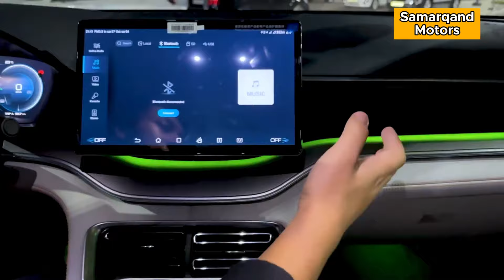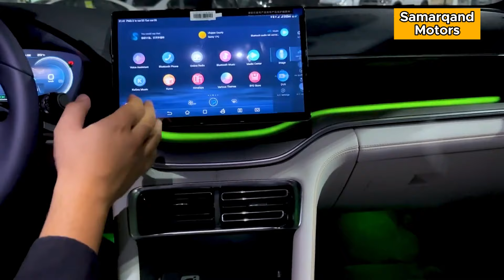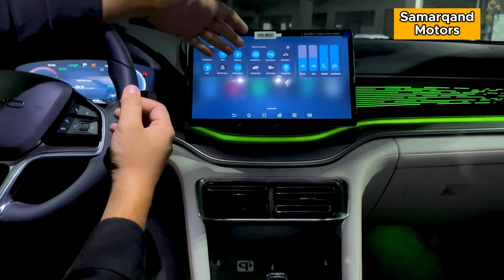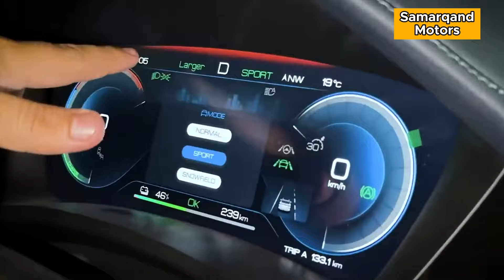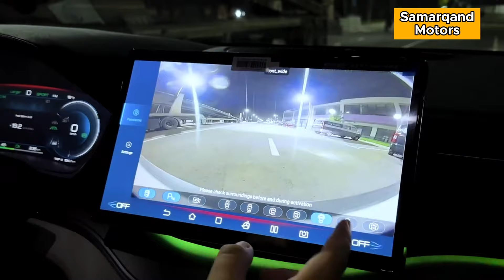BYD SONG PLUS CHAMPION EDITION | YANGILANGAN VERSIYASINI TO'LIQ KO'RIB CHIQAMIZ | Samarqand Motors